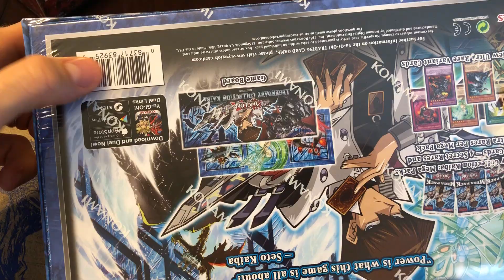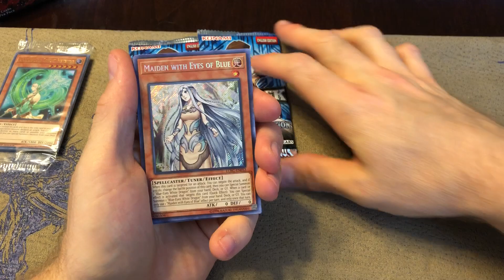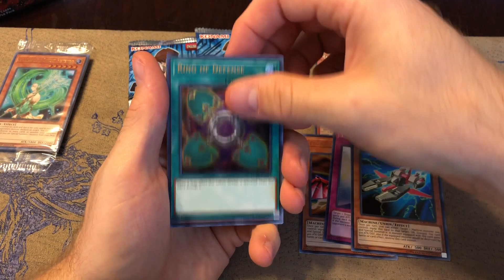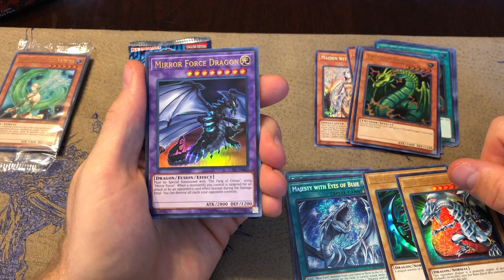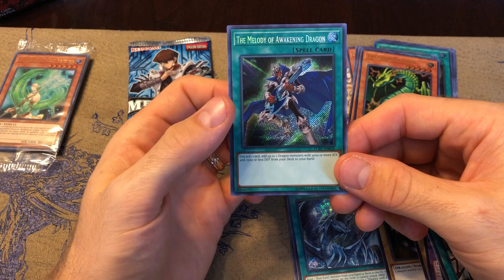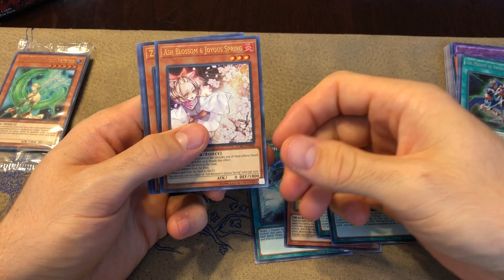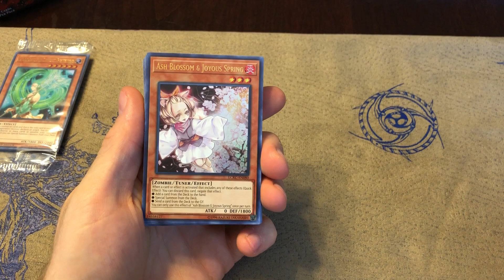AMAZING PULLS! Yu-Gi-Oh! Legendary Collection Kaiba Box Opening!!